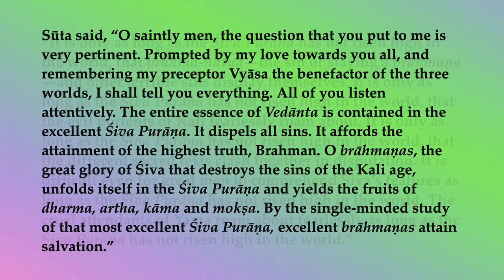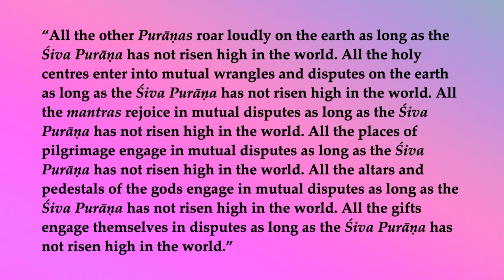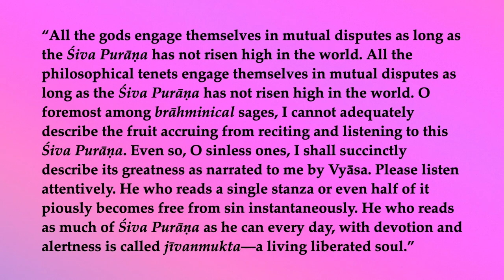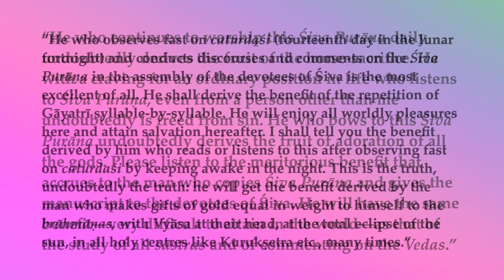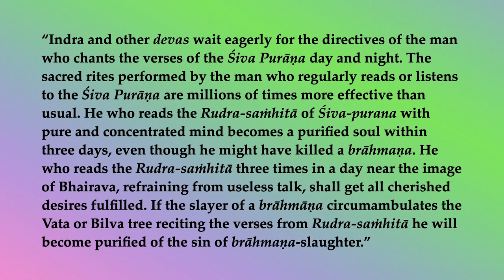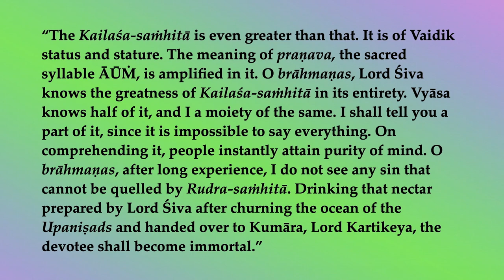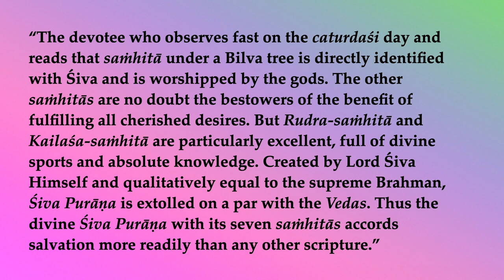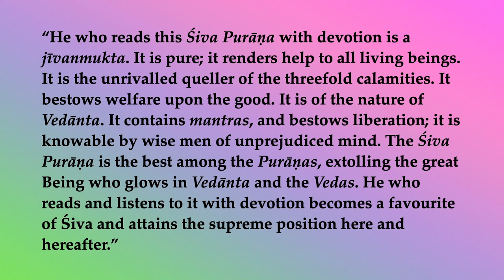Śiva Purāṇa Vidyeśvara-saṁhitā 2—Sūta's Clarification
Sūta said, “O saintly men, the question that you put to me is very pertinent. Prompted by my love towards you all, and remembering my preceptor Vyāsa the benefactor of the three worlds, I shall tell you everything. All of you listen attentively. The entire essence of Vedānta is contained in the excellent Śiva Purāṇa. It dispels all sins. It affords the attainment of the highest truth, Brahman. O brāhmaṇas, the great glory of Śiva that destroys the sins of the Kali age, unfolds itself in the Śiva Purāṇa and yields the fruits of dharma, artha, kāma and mokṣa. By the single-minded study of that most excellent Śiva Purāṇa, excellent brāhmaṇas attain salvation.”